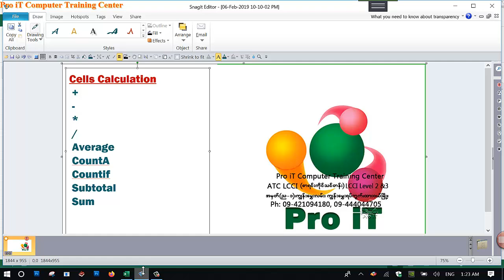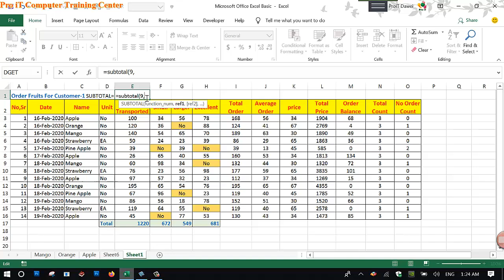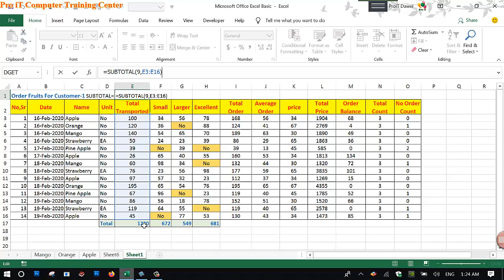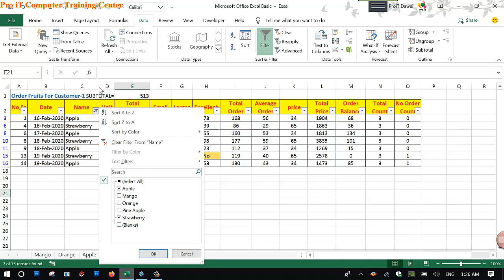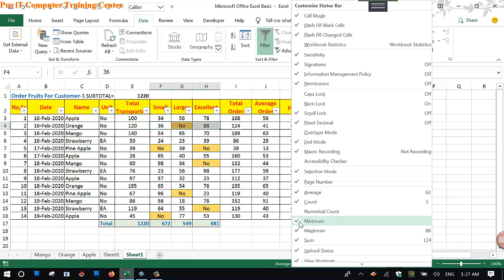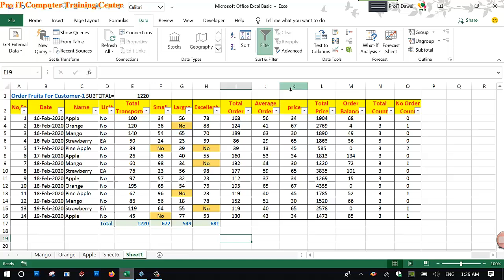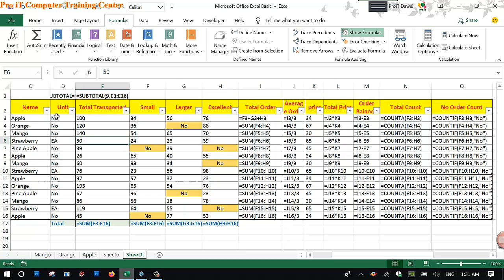14.Calculation Cells, SUM, Substract, Multiply, Divided, Average, Minimums, Maximus.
Excel ထဲရှိတန်ဖိုးများကို တွက်ချက်ခြင်းများ၊၊